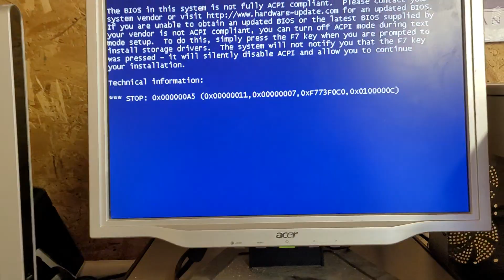Windows XP ACPI 0xA5 BSOD during OS bootup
Does anyone know how to fix this?